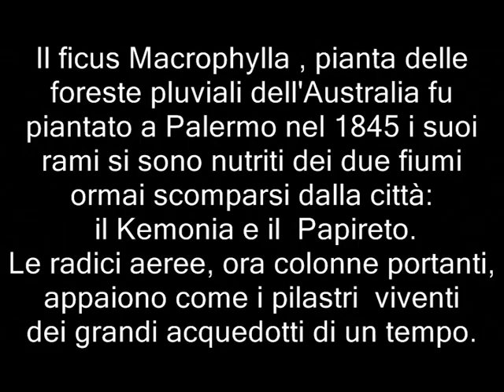Ficus Magnolioides: L'albero acquedotto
Il  monumentale Ficus dell'orto botanico di Palermo ricorda con le sua radici aeree le colonne portanti degli  antichi acquedotti